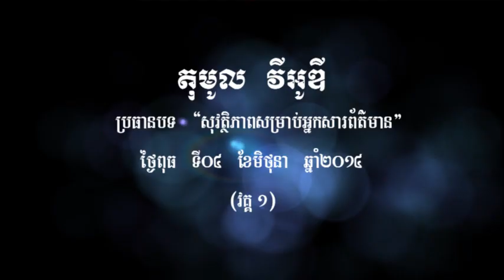តុមូលវីអូឌី ប្រធានបទ "សុវត្ថិភាពសម្រាប់អ្នកសារព័ត៌មាន" វគ្គ១